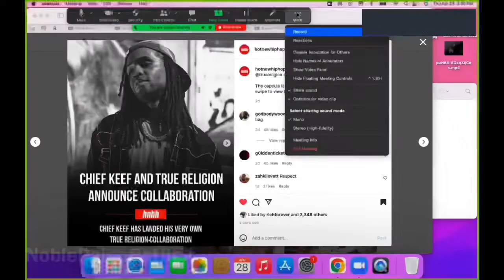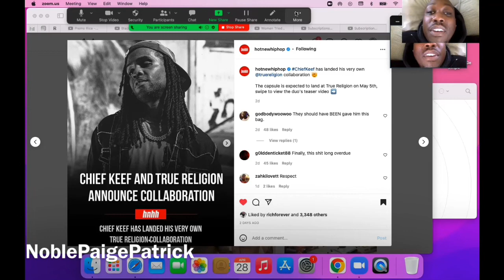Chief keef tru religion collab… 2chainz should be next